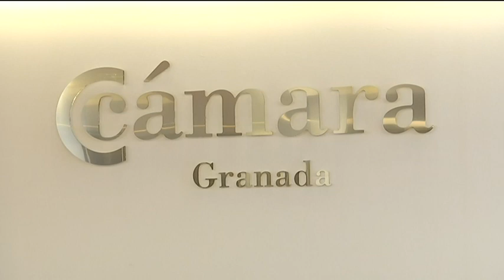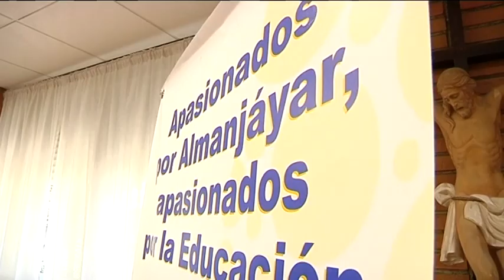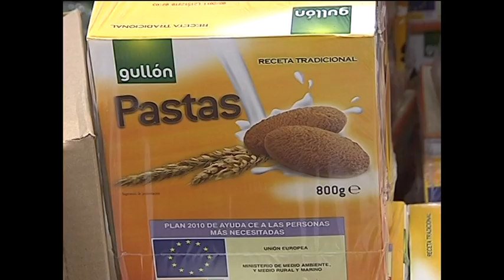📰 Avance Informativo TG7. Lunes, 22 de Enero de 2024